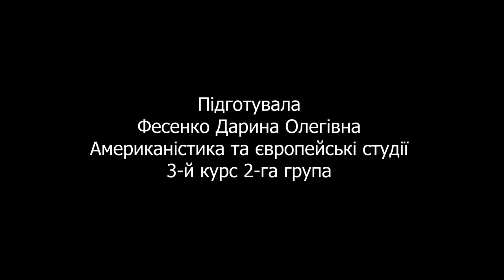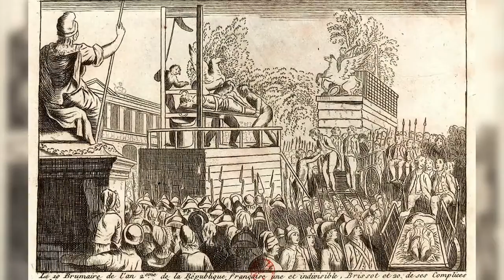Якобінський терор. Французька революція кін. 18 ст. Дарина Фесенко. Американістика та євростудії КНУ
Викладач Олег Петрович Машевський – доктор історичних наук, професор, завідувач кафедри нової та новітньої історії зарубіжних країн.